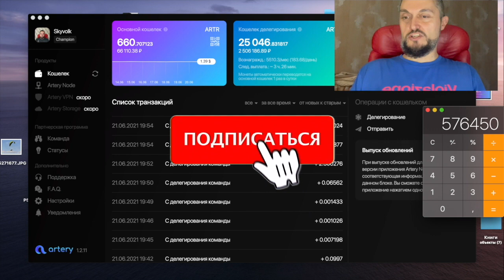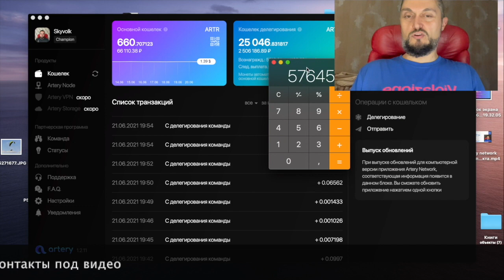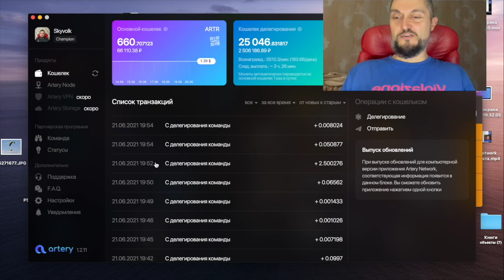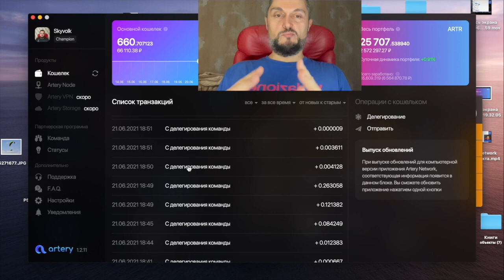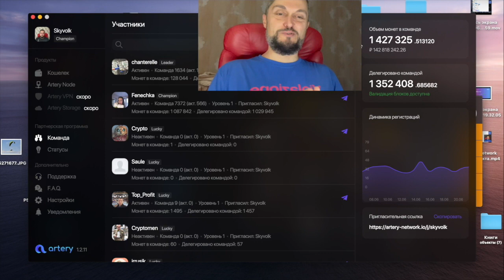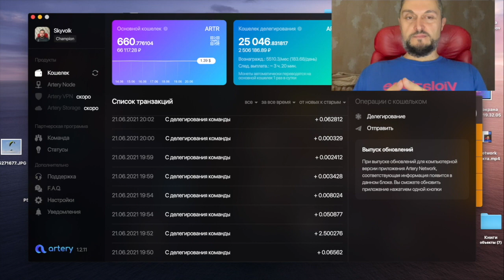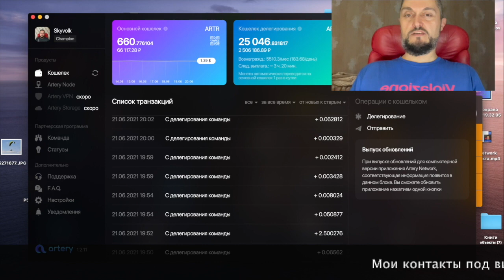19 215 руб в день Artery Network как заработать в интернете на телефоне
Показал свой результат в проекте Artery Network и рассказал как зарабатывать и главное на чем в проекте Артери. В проекте Artery Network есть 4 вида пассивного и активный способы заработка. Зарабатывать можно как приглашая в проект и строя команду так и получая пассивный доход. В проекте Артери нетворк используется стейкинг криптовалюты для получения пассивного дохода. Можно отправить на делегирование свои заработанные или купленные монеты и получать за это доход каждые сутки.

Кто то думает что Artery Network это развод и пирамида, а кто то считает данный проект чистым хайпом. Но изучив и сравнивая его с другими проектами, вы сами сможете понять почему данный проект так стремительно развивается и почему там много лидеров с командами и простых людей, заходят в Артери.

Если ты ищешь самый легкий заработок в интернете или например заработок для студента на дому, а возможно ты решил закрыть свои финансовые проблемы связанные с кредитами, советую внимательно изучить данную возможность.

Мы же всегда рады будем принять тебя в свою команду и обучить всему что сами умеем и знаем.